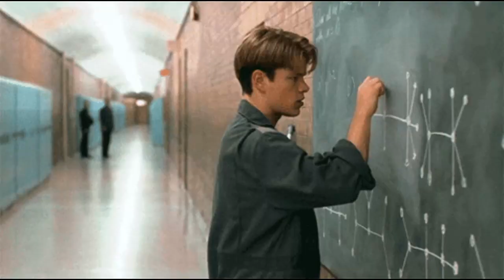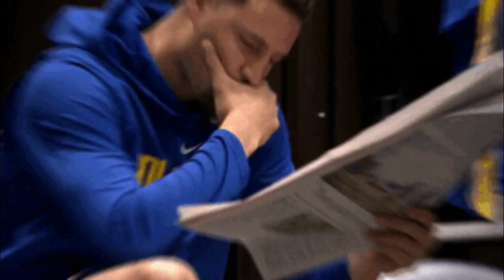Top 10 Reasons Why You Suck at Golf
Are you frustrated with your golf game and tired of missing that perfect shot? In this video, we're going to dive into the Top 10 Reasons Why You Suck at Golf and provide practical tips and insights to help you become a better golfer.

Whether you're a beginner looking to get started or a seasoned golfer wanting to fine-tune your skills, we've got you covered. From grip and stance to course strategy and mental game, we'll address common mistakes and offer solutions to elevate your golf game to the next level.

Don't let your golf struggles hold you back any longer. Watch this video, implement the tips, and start enjoying the game of golf like never before.
If you are interested in a FREE diagnosis of your golf swing and wish to appear on our swing evaluation series, email and submit a down the line and face on view.

For information on our development programs around Southern California in Los Angeles, San Diego and the Coachella Valley please visit: